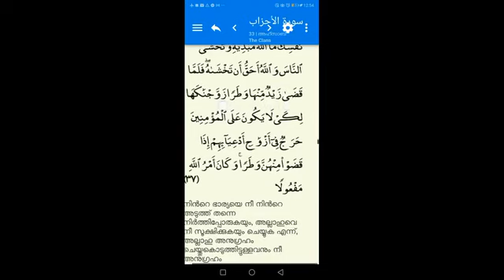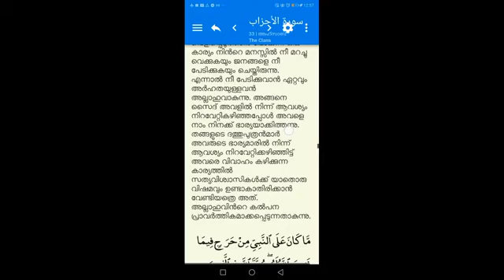സോഷ്യൽ മീഡിയയിൽ ഇസ്ലാം നേരിടുന്ന ട്രോളുകൾ...